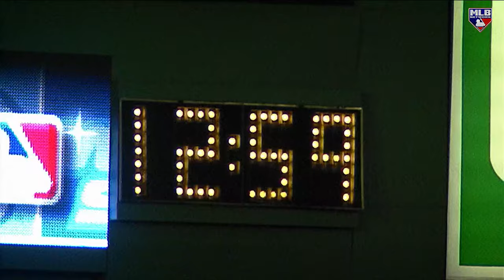MLB Tonight talks Joe Buck's broadcasting legacy!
The MLB Tonight crew discusses the Joe Buck broadcasting legacy documentary, "The Sounds of Baseball," that's set to air on MLB Network.